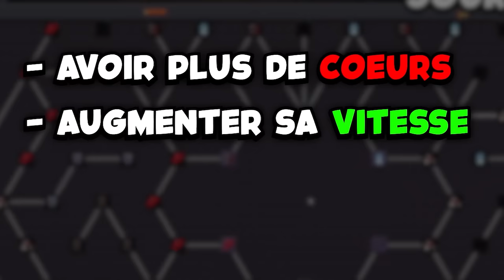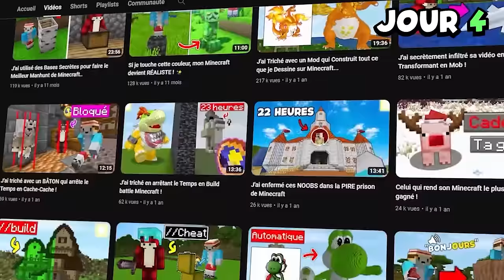SURVIVRE 100 JOURS sur MINECRAFT RPG... Voici ce qu'il s'est passé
Merci à la Kek's & Co.  pour le montage